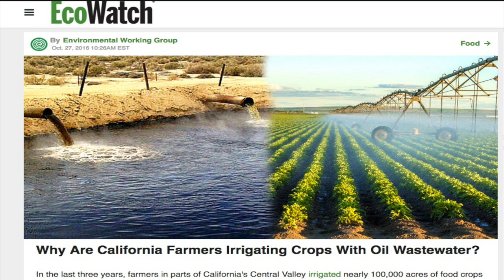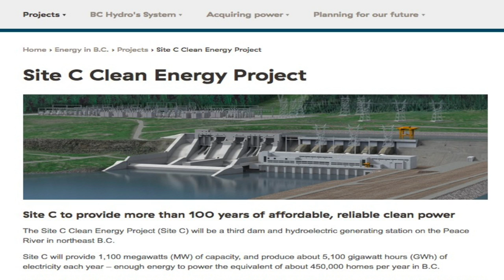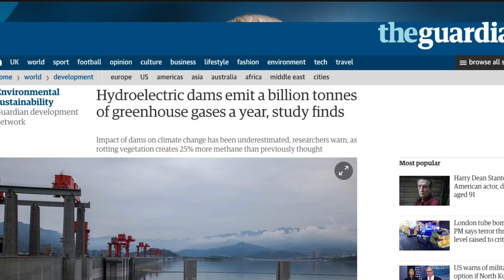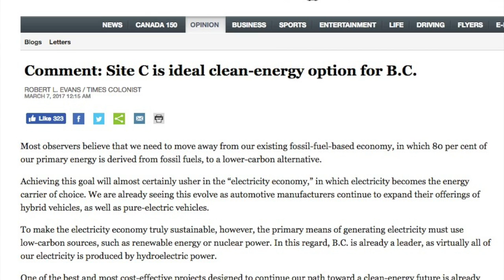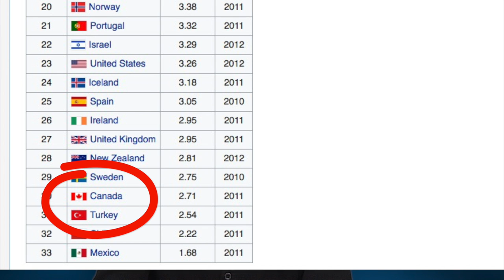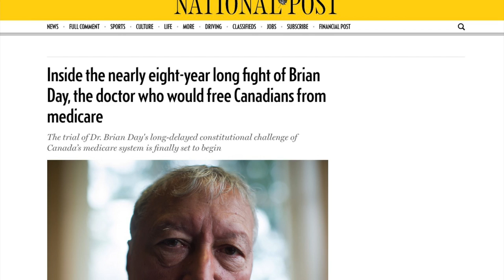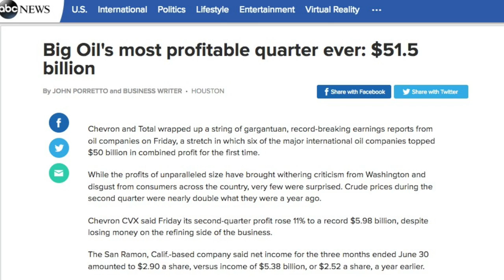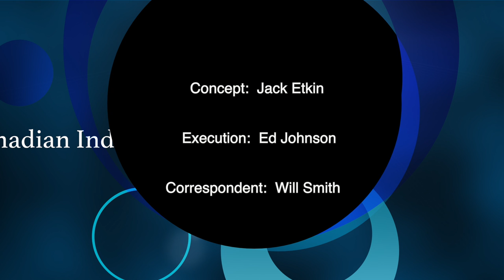Canadian Independent Media - September 17, 2017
This week's topics are:

0:27  California is using fracking wastewater to irrigate food crops - including organics - and that food is coming into Canada.

2:13  Hydroelectric power is creating big greenhouse gas problems.

4:35  Corporate Canada has wrecked our public health care system in order to privatize it.

7:14  Hurricanes, Fires, Droughts; is Mother Nature telling us something?